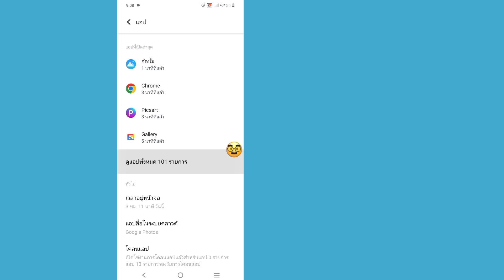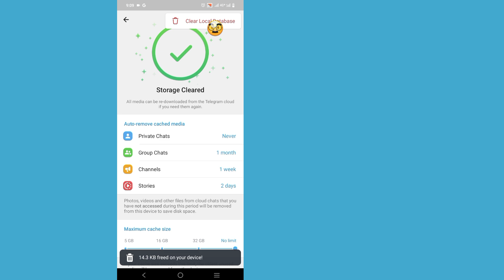แก้ไขปัญหาการเข้าสู่ระบบโทรเลข | TAG การตรวจสอบโทรศัพท์โทรเลขไม่ทํางานปัญหาการโหลดโทรเลข 2024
ฉันจะแสดงวิธีแก้ไขปัญหารหัสยืนยันโทรเลขไม่ได้รับ ดูวิดีโอนี้และเรียนรู้ วิธีแก้ไขปัญหาไม่ได้รับรหัสยืนยันโทรเลข [iPhone และ Android]

วิธีแก้ไขปัญหา 'โทรเลขไม่สามารถส่งรหัส' ปัญหาการยืนยันโทรเลข

หากคุณชอบและพบว่าวิดีโอนี้มีประโยชน์ โปรดสมัครสมาชิกช่องของฉัน หากคุณมีคําขอกวดวิชาใด ๆ โปรดแจ้งให้เราทราบในความคิดเห็น! ฉันจะทําให้คุณภายใน 1 วัน

การยืนยันโทรเลขไม่ทํางานปัญหาการโหลดโทรเลข, วิธีแก้ไขรหัสยืนยันโทรเลข, รหัสยืนยันโทรเลขไม่ส่ง, เหตุใดโทรเลขของฉันจึงไม่ส่งรหัสยืนยัน, จะทําอย่างไรถ้าโทรเลขไม่ส่งรหัสยืนยัน, จะทําอย่างไรเมื่อโทรเลขไม่ส่งรหัสยืนยัน, โทรเลขบวกไม่ส่งรหัสยืนยัน, วิธีแก้ไขโทรเลขไม่ส่งรหัสยืนยัน,  ทําไมโทรเลขถึงไม่ส่งรหัสยืนยันให้ฉัน ไม่ใช่ GE